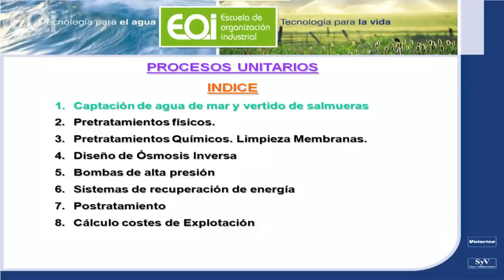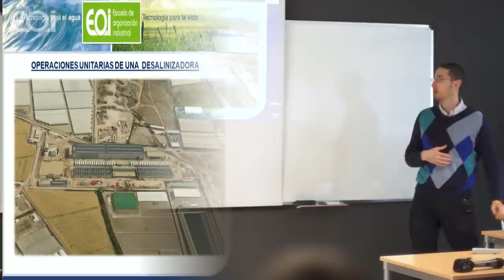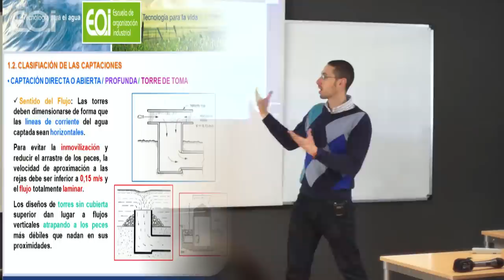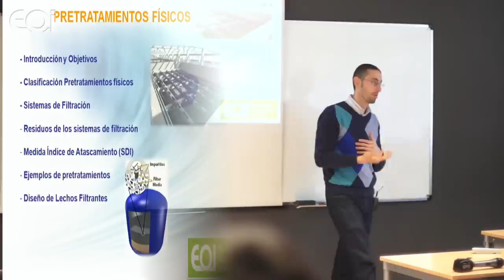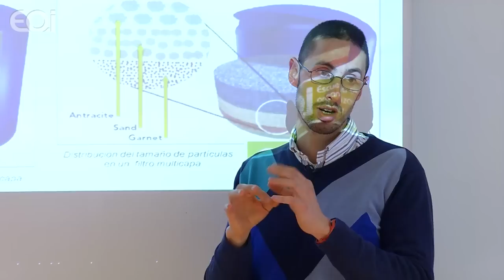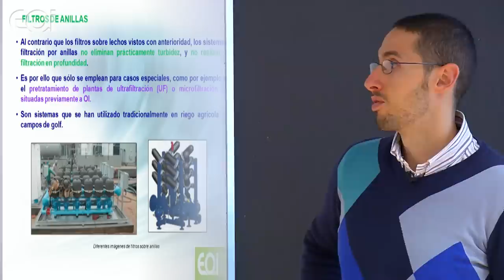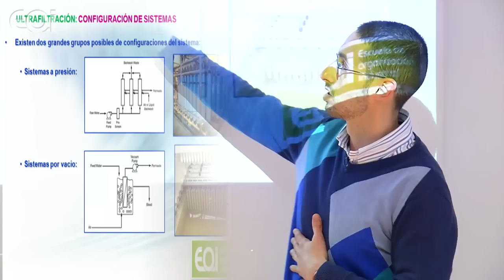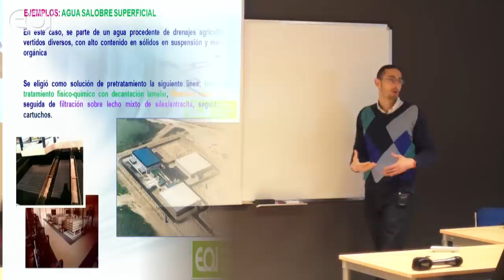Clase abierta: Desalación: Procesos Unitarios (1)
Introducción a las operaciones unitarias presentes en una instalación Desalinizadora

El Master en Ingeniería y Gestión del Agua (MAGUA) abre sus aulas para acercarte a su metodología, sus temas... para enseñarte lo que enseñamos

El MAGUA, pretende especializar a los futuros profesionales en la gestión integral del agua, tanto en los aspectos de impacto ambiental como en la gestión de aguas potables, aguas residuales y reutilización de aguas.

Dentro del modulo de gestión de aguas potables se incluye esta Clase Abierta sobre Desalación.

Aitor Díaz Pérez, Es Ingeniero Químico, con cerca de diez años de experiencia profesional en el sector. Es Ingeniero de Proyectos en el grupo SACYR desde 2005.
Ha trabajado en numerosos proyectos de desalación tanto en proyectos nacionales como internacionales (en Australia, Israel...).